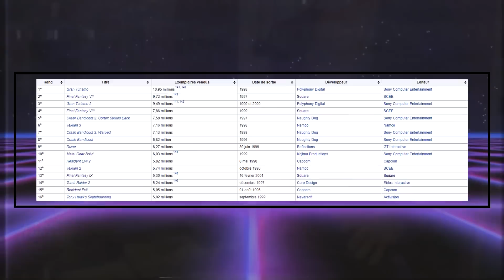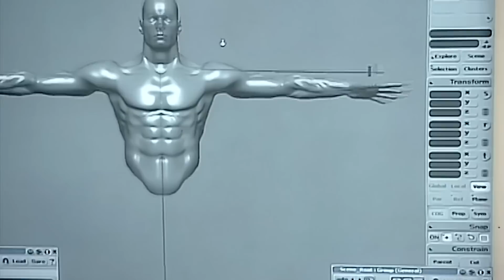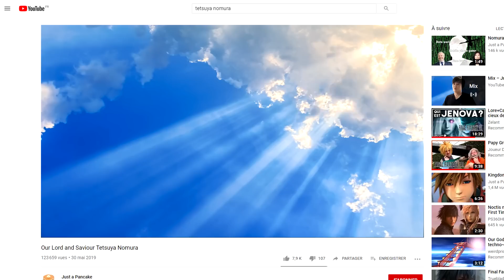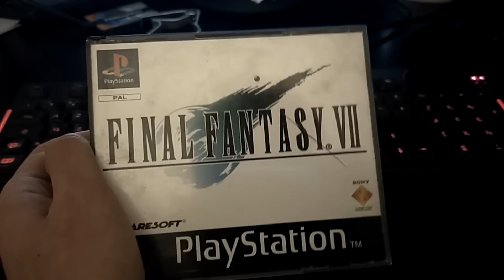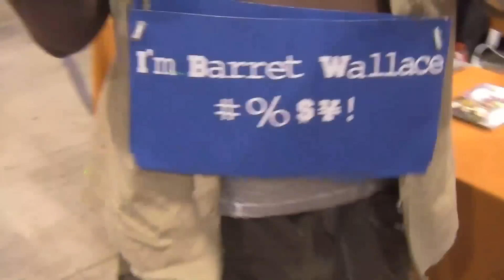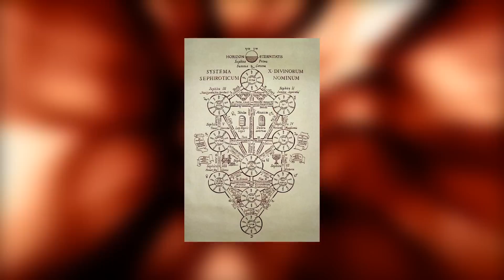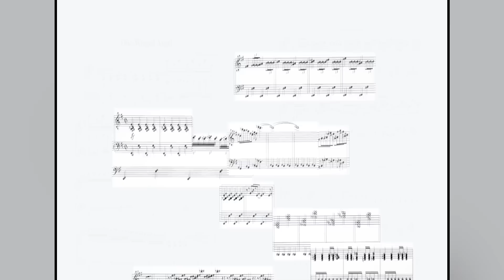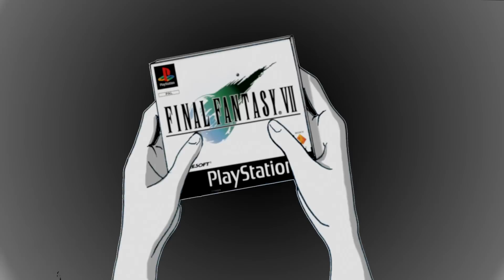Documentaire : Final Fantasy VII, ou quand le Jeu Vidéo devint un Art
Lisez la description 👇

Pourquoi, près d'un quart de siècle après sa sortie, le septième volet de la saga Final Fantasy suscite t-il toujours une telle passion ? Pourquoi tant d’individus tout ce qu’il y a de plus valables lui vouent un tel culte ? Qu’est-ce que ce jeu a de plus que les autres ?

Oeuvre Alpha dans la déjà plus si jeune histoire des Jeux Vidéos, Final Fantasy VII a marqué toute une génération de joueurs et de joueuses à travers le monde en révolutionnant non seulement son genre, mais aussi son industrie.

Madeleine de Proust personnelle, j'ai essayé avec ce documentaire d'expliquer ce qui a fait de Final Fantasy VII un jeu unique et pourquoi, aujourd'hui encore, le message méta de cette oeuvre trouve toujours un écho d'une résonance terrifiante dans notre monde actuel.

Bon visionnage.

Sephfire - No Such Thing As the Promised Land (FF7 OCRemix)
Nobuo Uematsu - Tango of Tears
Nobuo Uematsu - Final Fantasy VII's Trailer Song
JC System - Streets of Rage 2 - Go Straight (Synthwave Remix)
Nobuo Uematsu - Gurugu Volcano (Final Fantasy I & IX)
Nobuo Uematsu - Otherworld (Main Theme of Final Fantasy IV)
Nobuo Uematsu - Wall of The Sacred Beasts (Final Fantasy IX)
Alex Nes - Chateau DuClare (Deus Ex Paris Chateau Synthwave Remix)
Nobuo Uematsu - The Mission (Final Fantasy VIII)
Nobuo Uematsu - The Nightmare Begins
Nobuo Uematsu - Mako Reactor
Nobuo Uematsu - In Search of the Man in Black
Nobuo Uematsu - Listen to the Cries of the Planet (Cover by Julia Henderson)
Nobuo Uematsu - Steal the Tiny Bronco!
Nobuo Uematsu - Hollow (Ending Theme of Final Fantasy VII Remake)
Nobuo Uematsu - Aria Di Mezzo Carattere (Live with the Swedish Radio Symphony Orchestra)
Nobuo Uematsu - Clash On The Big Bridge (Final Fantasy V)
Nobuo Uematsu - Liberi Fatali
Nobuo Uematsu - One Winged Angel
Jimi Hendrix - Purple Haze
Bernard Herrmann - Psychose Theme
Nobuo Uematsu - Judgement Day
Nobuo Uematsu - Gold Saucer
Voices of the Lifestream - Deliverance of the Heart
Nobuo Uematsu - Lifestream
Yoko Shimomura - Omnis Lacrima (Final Fantasy XV)
Marcin Przybyłowicz - Big Four (The Witcher 3)
Nobuo Uematsu - The Great Warrior
Nobuo Uematsu - It's Hard to Stand on Both Feet
Nobuo Uematsu - World Crisis (Pontus Hultgren cover)